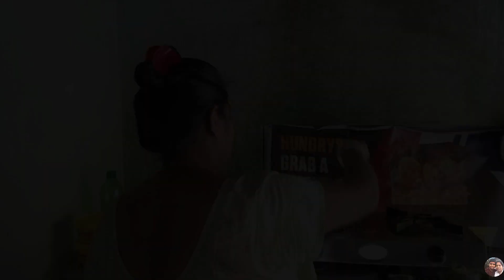বাঁধাকপি দিয়ে চিংড়ি মাছ চাল কুমড়া দিয়ে ইছা মাছের তরকারি।mahuya